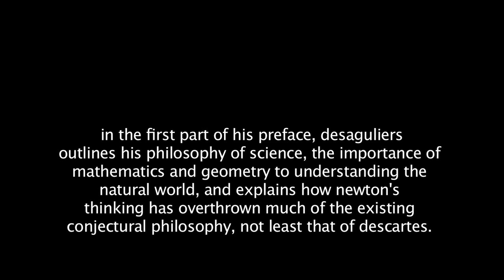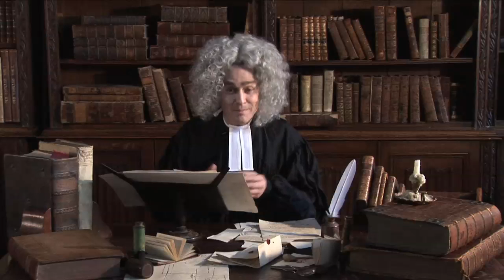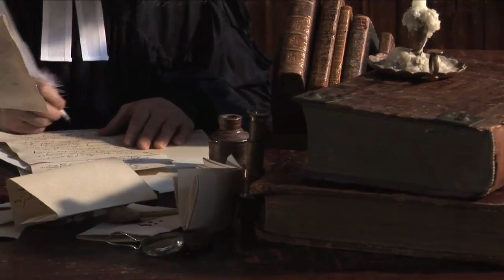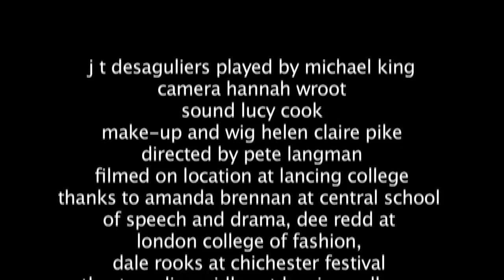2. John Theophilus Desaguliers: Preface I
In the first part of his preface, Desaguliers outlines his philosophy of science, the importance of mathematics and geometry to understanding the natural world, and explains how Newton's thinking has overthrown much of the existing conjectural philosopy, not least that of Descartes.